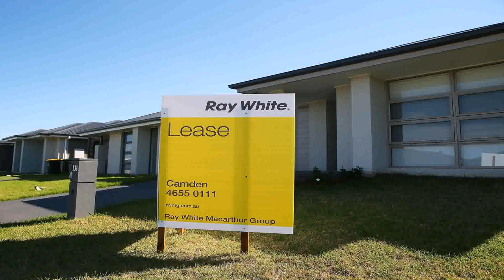Buy Car NY 5% DP